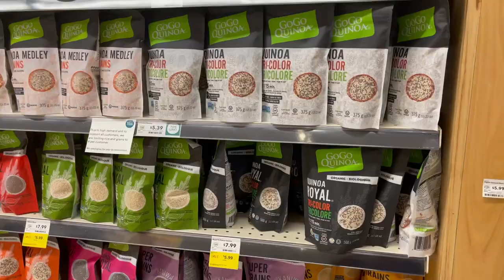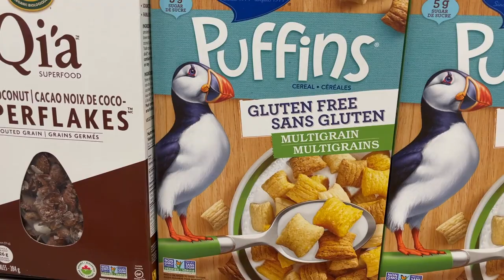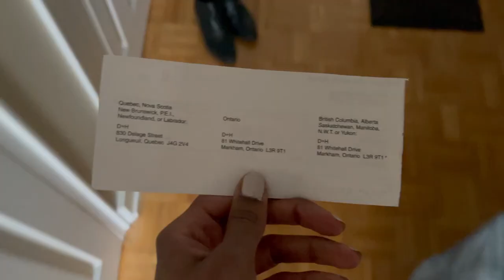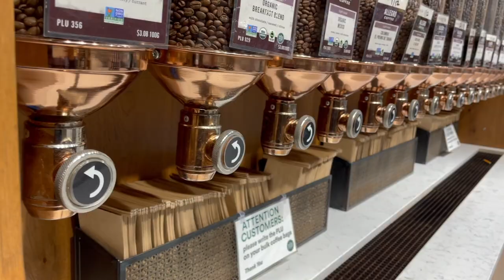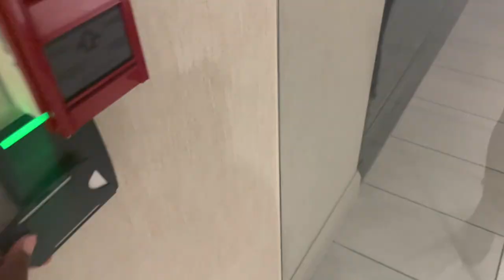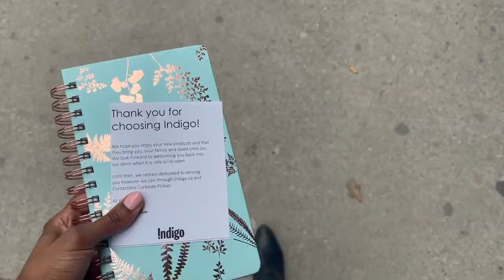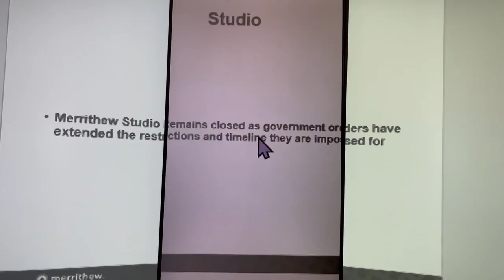Weekly Vlog | Toronto State of Emergency?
in this weekly blog, toronto goes into a stae of emergency again, I go gorcery shopping everyday and over do yoga.